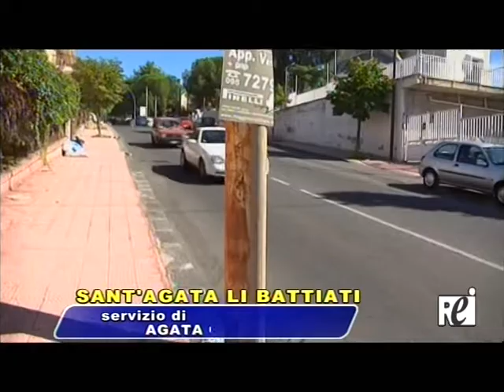Incidente stradale a Sant'Agata Li Battiati: muore ventenne - Servizio Rei Tv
SANT'AGATA LI BATTIATI (CATANIA), 19 SET - Un ventenne, Giovanni Caruso, è morto la notte scorsa in un incidente stradale avvenuto in via di San Giuliano a Sant'Agata li Battiati, comune della cintura metropolitana di Catania. Secondo i primi accertamenti il giovane avrebbe avuto un malore, probabilmente un arresto cardio-circolatorio, mentre era alla guida di una Twingo che si è schiantata contro un palo della pubblica illuminazione. Sul posto sono intervenuti i carabinieri della locale stazione e personale del 118.